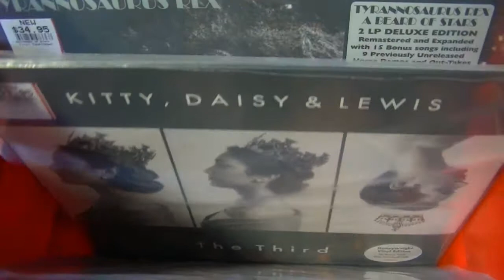Vinyl Countdown - New Arrivals And Restocks 13 February